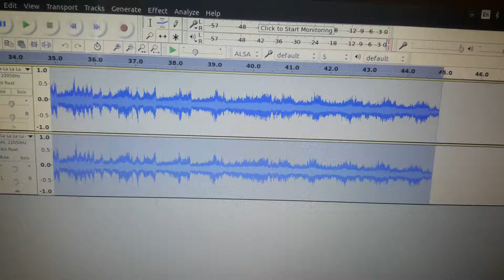Beauty and the Beast Live on stage Reversed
I Made it with Vlix